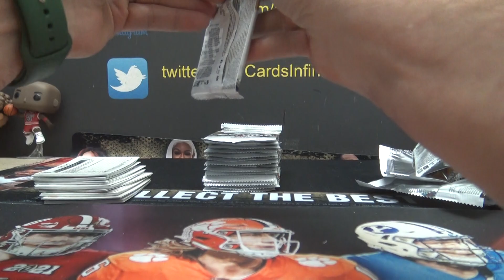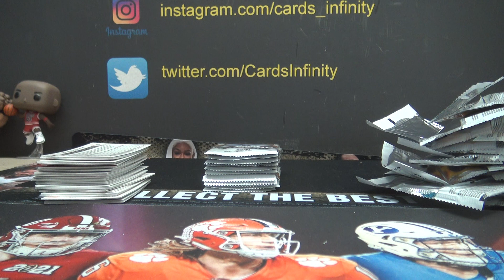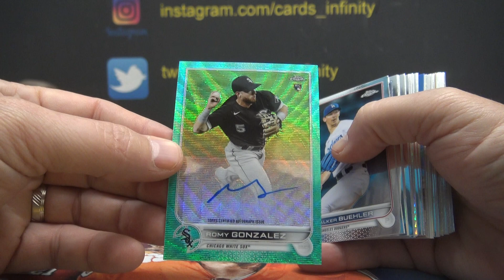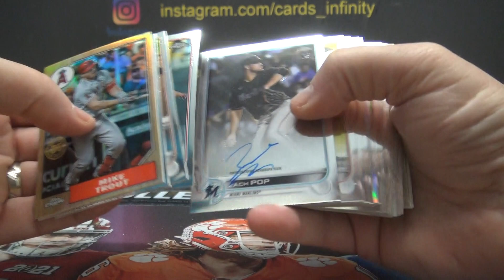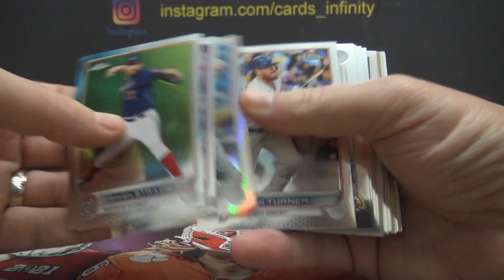Blue's 2022 Topps Chrome MLB Baseball Hobby Box Break